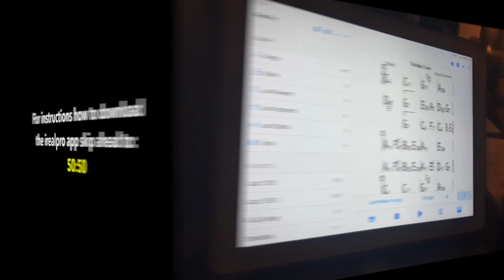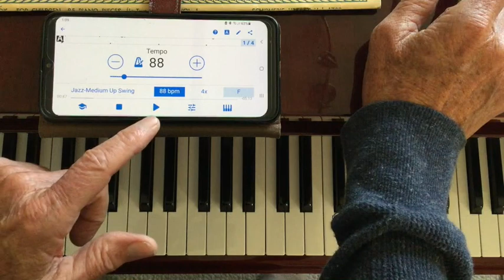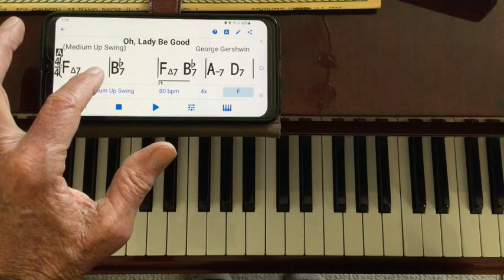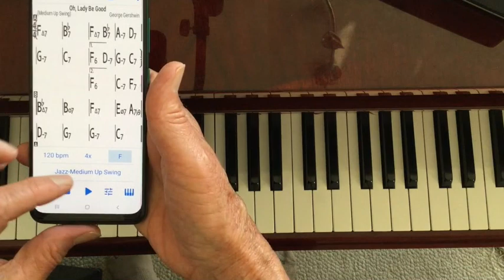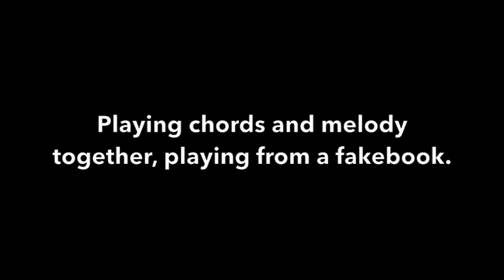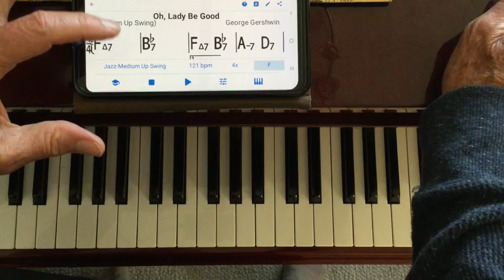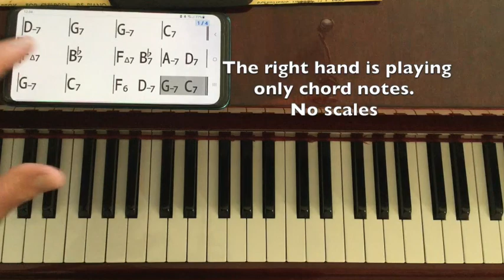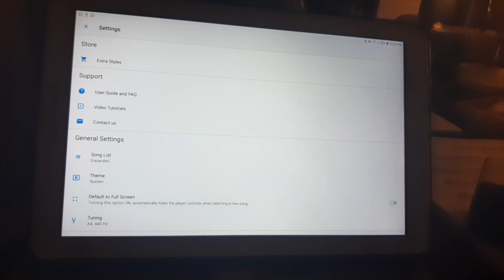Glen Rose - How to practice piano with the irealpro App rhythm section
Glen Rose
This one-hour video lesson discusses how to use the "irealpro app" for practicing the jazz chords used for playing standards and jazz. It also shows you how to work on your solos, fills, and left hand and right hand chord techniques.